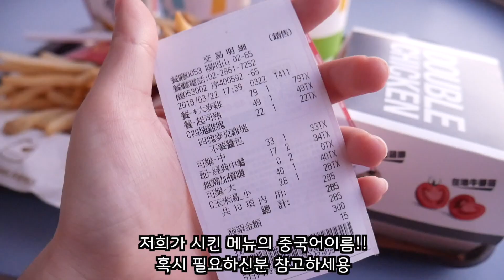요찡옌찡 | 대만 맥도날드에 이 메뉴가?! (+ 먹방 & 유학 이야기)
안녕하세요!
처음 인사드리는 "요찡옌찡" 입니다 ^_^
저희는 대만유학생들이구요!
앞으로 대만에서 즐길 수 있는 다양한 놀거리, 먹거리를 소개하려 해요!

오늘 영상은 대만 맥도날드 메뉴를 소개하는 내용 입니다!
현장 소음이 좀 들어가서 양해 부탁드려요 ❣️

                                   (회사측에서 답변해주실거예요^^)
📍주소：CAPSULE 108台北市萬華區成都路4號11樓